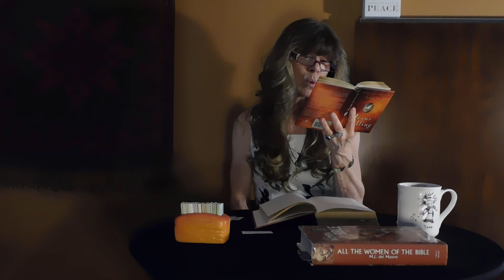Bible Study "The Story" Ch 15 "God's Messengers" (Part C: Conclusion)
"The Story" Written by Max Lucado
* Narrated by Lesley Donaldson

Today we continue our journey through this great book about the greatest real story ever told; "The Story" is one continuing story about God and his people..Written by Max Lucado & Narrated by Lesley Donaldson.

** New Discussion Questions for Chapter 15 "God's Messengers"

1. What do you learn about faith from Elijah's ups (victory over the prophets of Baal) and his downs (depression in the desert)?
2. God revealed himself to Elijah in a gentle whisper. What does this tell you about God's character and methods of communication?
3. What steps can you take to hear the gentle whisper of God?
4. In what ways did the prophet Elisha live a life of faith?
5. Identify the ways God was faithful to Elisha?
6. How has God been faithful to you?
7. What specific message of social justice and spiritual faithfulness do you think the prophets Amos and Hosea would proclaim today?

Next week we go through these questions and answers; I hope you let me know what answers you have for these discussion questions and I will go through mine :)

Preface for this Personal Series by Lesley Donaldson
* Life is very different and very hard for many people all over our world. Questions of Life and Death are being asked and discussed now more than ever before. I have been prompted to read the incredible book called
"The Story" by Max Lucado - OUTLOUD (Narration/Public Speaking)
* This is a huge challenge for me as I do struggle with self confidence, so this is a way for me to overcome this fear and its an intentional way for me to read Scripture and share my story and my journey as we go through this book together. It is my hope that you will find encouragement and be comforted, while living in a world that is nothing like what we have ever seen before.
* Each week we will read together, learn together and grow together and together we are going to get through this terrible time in our world - with Grace and Love.

** Broadcast "Live to Tape" - zero editing of any kind or filters**